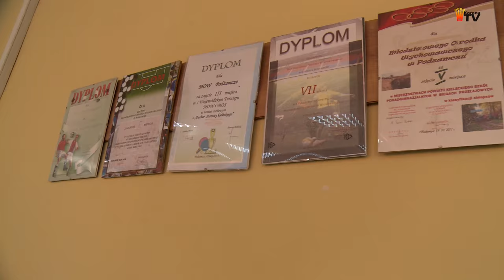Wizyta piłkarzy Korony Kielce w Młodzieżowym Ośrodku Wychowawczym w Podzamczu (05.12.2016 r.)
Korona Kielce wraz z Ośrodkiem Kibice Razem Korona Kielce zrobiła ostatnio ogromny prezent mikołajkowy podopiecznym Młodzieżowego Ośrodka Wychowawczego w Podzamczu. Jacek Kiełb i Rafał Grzelak wraz z kibicami wybrali się do placówki, która zajmuje się wychowaniem trudnej młodzieży z całej Polski.

Choć chłopcy pochodzili z różnych miejscowości i kibicowali wielu polskim klubom, to wizyta piłkarzy sprawiła im ogromną radość. Młodzież zadawała mnóstwo pytań. Interesowały ich zarówno kwestie sportowe, jak i życie zawodników poza miejscem pracy.